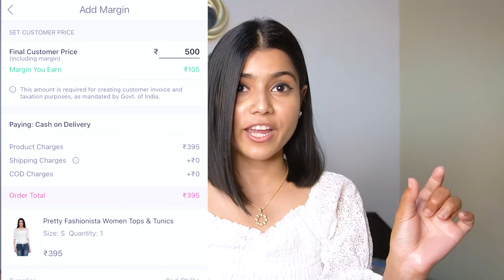*HUGE* Affordable Meesho Haul | Trendy tops | Summer Tops Haul | Bhawna Lunthi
PRODUCT CODES:
White Crop Top Front Button:  18729067
White Full sleeves puff top: s13944899
Unicorn Color Top: S19221654
Polka Print Blue Top: s21322542
White Top: s21057466
Lavender Skirt: s- 13525737
Dress: s-16839659

Love, Bhawna